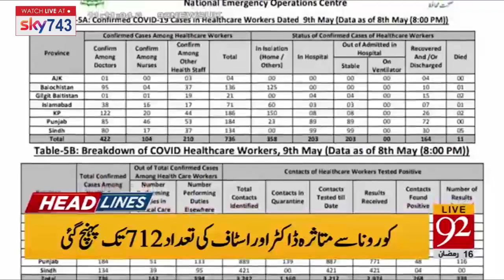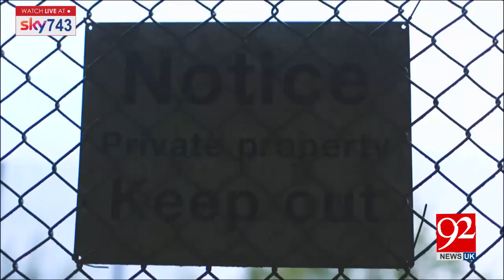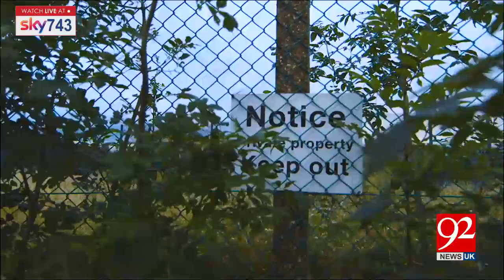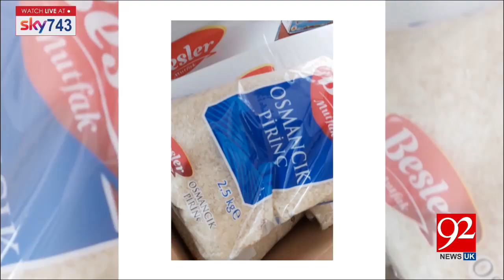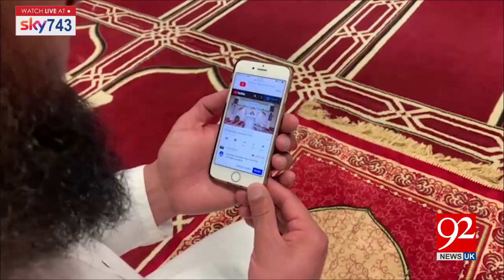Headlines & Bulletin | 11 AM | 09 May 2020 | 92NewsUK